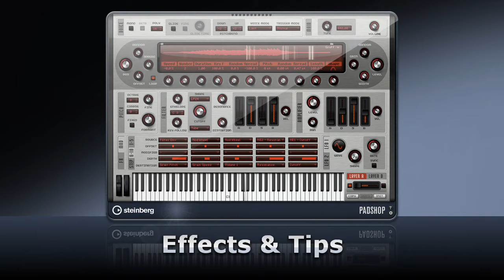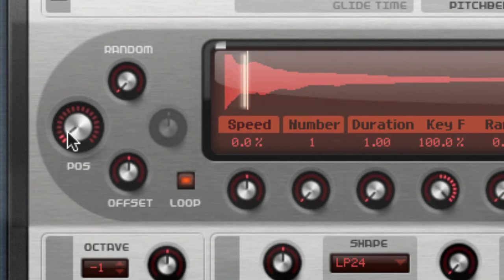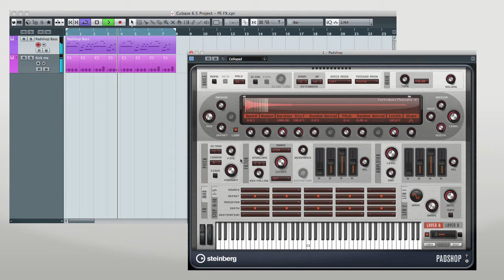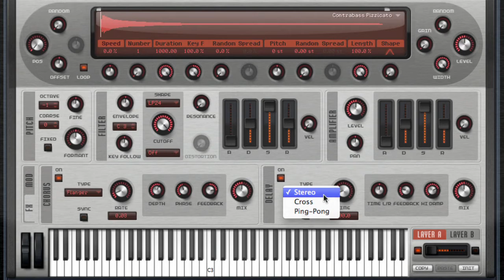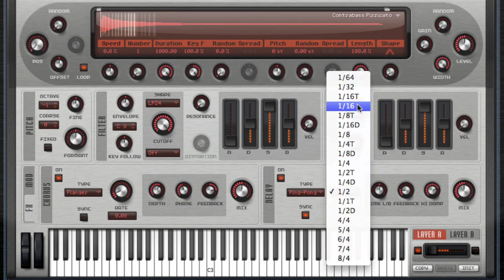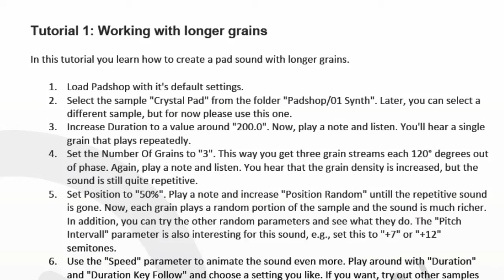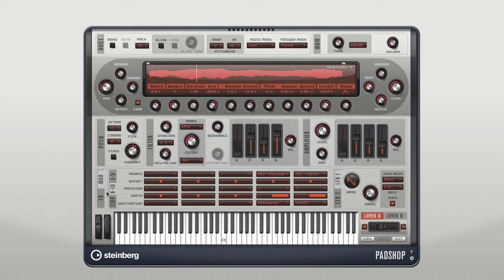SWA Fast Approach to Padshop Pro (5/6)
Now includes coverage on Padshop Pro's Exclusive Features

With the release of Steinberg's Cubase 6.5 comes a couple of efficacious software synthesizers, and one of these is the new Granular Synth Padshop.  Streamworks Audio's In Depth tutorial on Steinberg latest, greatest synth is as comprehensive as the instrument itself.  Padshop is a potent Granular Synthesizer in which your host and instructor Jeff Quebe takes you into the heart of and brings to light all that one can get out of this unique and amazing software synth.

What you will learn:

Understanding Granular Synthesis

This chapter begins with the granular concept and the looks at the use and function of controls only found on a grain-synth such as Grain Duration, Grain Position, and Grain Length. It also goes over how browse, search and load sample from the Padshop library.

Shaping Sound

This chapter covers using Padshop's more traditional controls such as envelopes, amplifiers and filters to harness and control the grain-streams discussed in chapter one.

Integration, Automation & Options

This chapter covers the integration of Padshop and Cubase. It reviews some basic functions to help a new user learn both Padshop and Cubase functionality. We look at mapping, automation, quick controls and help resources unique to Padshop.

Modulation and Movement

This chapter looks at using the LFOs, Step Modulator and Modulation Matrix to add movement and rhythm to the sounds Padshop generates. We look at how to create rhythmic parts and how to add character to pads. You'll also learn how to initialize Padshop and begin creating from scratch.

Effects & Tips

This chapter goes through the on-board Padshop effects units, their routing, structure and use and how to use them in concert with the Modulation Matrix and multi-layered patches.